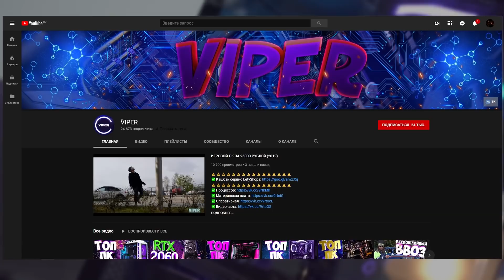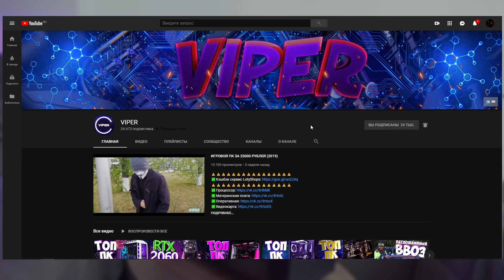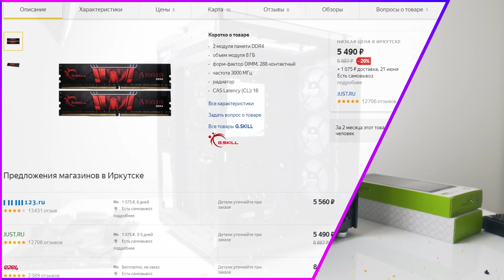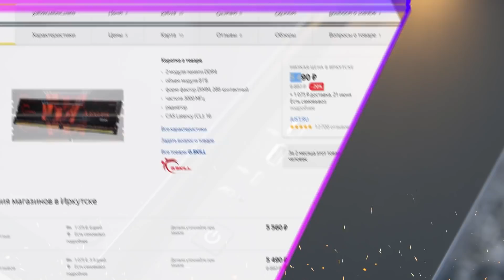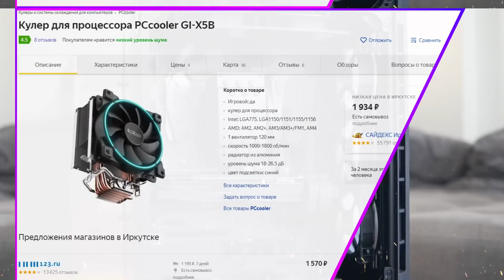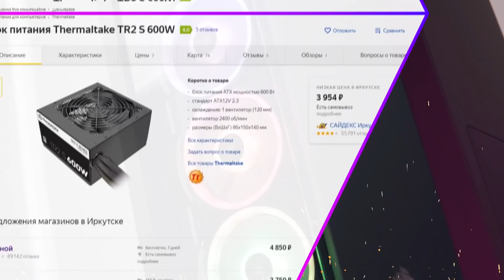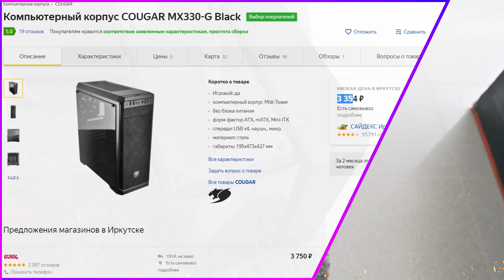игровой пк за 80к (2019)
Это сборка игрового пк за 80к. ее вам хватит абсолютно для всего, начиная от стримов заканчивая монтажем.